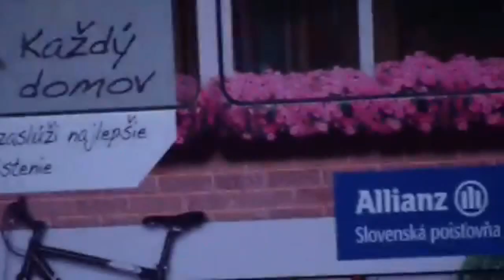Krátke video električiek K2S ,T6A